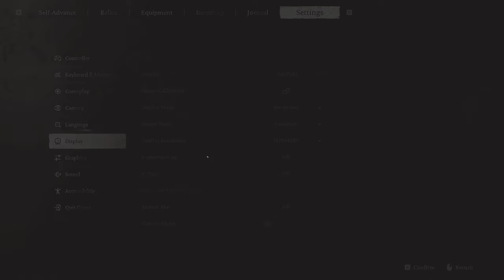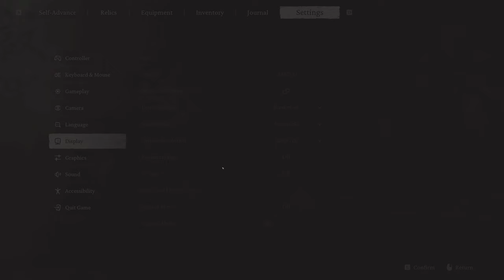Purple Cloud Moutain Side Quest Completed | Black Myth Wukong | First Journey | Part - 16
After Tang Monk and his disciples successfully obtained Buddhist scriptures, Monkey King (Sun Wukong) was named Fighting Buddha and gradually vanished without a trace. The player, known as the Destined One, embarks on an epic journey to uncover the truth behind the legendary tale.

🖥️ Acer Predator Helios Neo 16 Laptop Specs
GPU: NVIDIA GeForce RTX 4060 Laptop
CPU: Intel i7 13700HX
Memory: 16 GB RAM (15.73 GB RAM usable)
Monitor: Samsung G70B 4K 144Hz
Operating system: Windows 11 Home